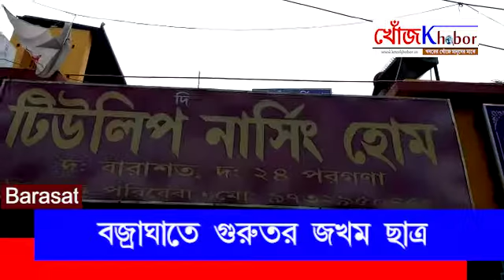বজ্রাঘাতে গুরুতর জখম এক কলেজ ছাত্র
দক্ষিন বারাশত ধ্রুবচাঁদ হালদার কলেজের তৃতীয় বর্ষের ছাত্র  , রাজাপুর করাবেগ অঞ্চলের বাসীন্দা দীনবন্ধু সরদার আজ কম্পিউটার ক্লাস করতে কলেজে যাচ্ছিলো , ঠিক সেই সময় হঠাৎই ঝড় বৃস্টি শুরু হয়। দীনবন্ধু রায়নগর মোড়ের কাছে একটি সেড এর তলায় আশ্রয় নেয় , সেখানে তখন রবিন হালদার নামে  আরো এক যুবক আশ্রয় নেয় । ঝোড়ো হাওয়া আর বৃস্টির সাথে তখন বাজ ও পড়তে থাকে । হটাৎ আলোর ঝলকানি আর কান ফাটানো আওয়াজে জ্ঞান হারায় দীনবন্ধু ও রবিন । সাথে সাথে এলাকার মানুষ ছুটে আসে , অল্পক্ষনের মধ্যেই সবাই বুঝতে পারে যে বজ্রাঘাতে জখম হয়েছে ওই দুজন । তাদের নিয়ে সাথে সাথে এলাকার মানুষ দক্ষিন বারাশতে একটি বেসরকারি স্বাস্থকেন্দ্রে নিয়ে যায় । সেখানেই চিকিৎসা চলছে তাদের ।  দীনবন্ধু র মাথায় কেটে যাওয়ায় শেলাই করতে হয়েছে । তবে দুজনেই বিপদমুক্ত বলে চিকিৎসকরা জানিয়েছেন ।